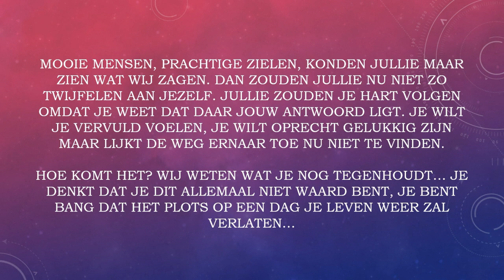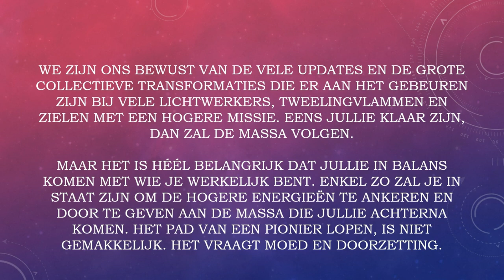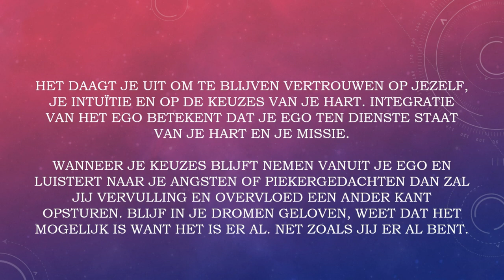Boodschap van de gidsen van de eenheid✨energetische update